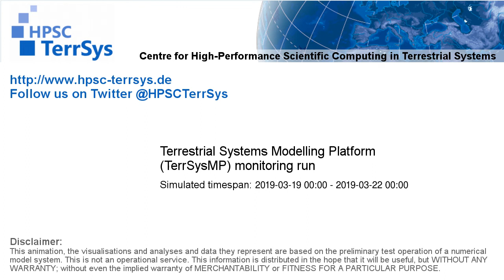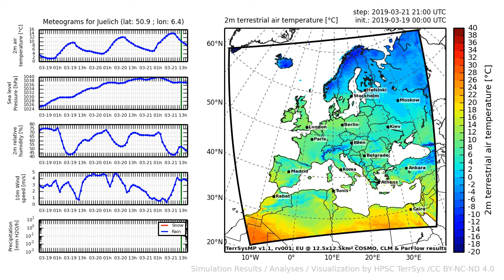TerrSysMP monitoring run 2019-03-19 - 2m terrestrial air temperature - Europe (72h)